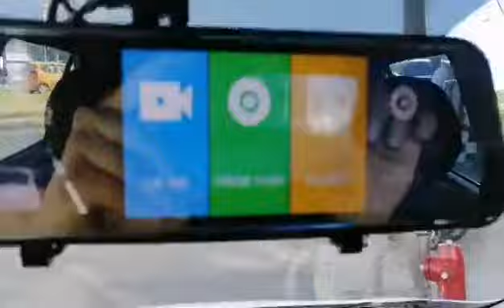Kia Picanto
cámara dvr fhd